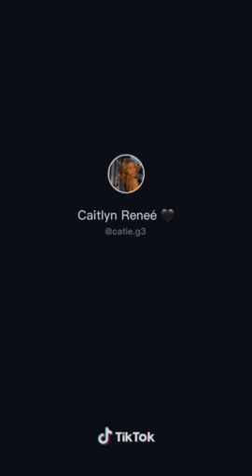Say I ”Yi Yi Yi Yi” [Twerk] TikTok Dance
thanks!